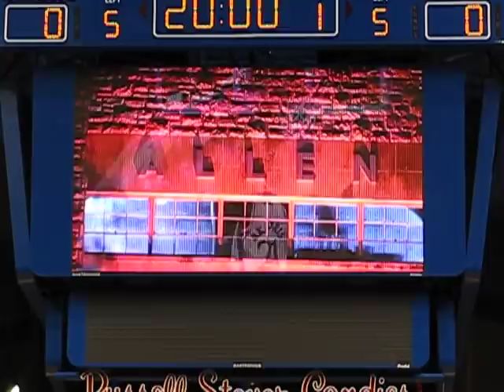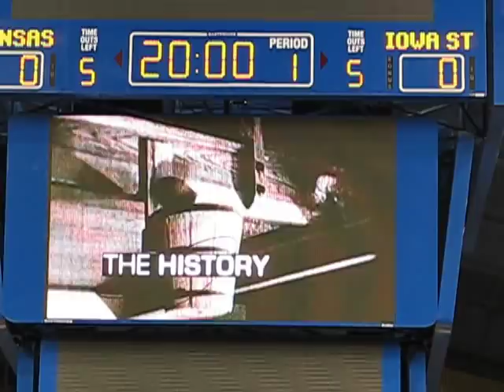The Kansas Jayhawk's Men's Basketball Intro video for 2008/2009, filmed at the ISU game.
The video intro for the 2008/2009 season.  Notice all the old video clips and the reference to national titles?  Plus all the famous players featured in the video clip?  Kansas has the richest basketball tradition in the history of the sport.  Without the University of Kansas basketball wouldn't be what it is today.

Sorry for the shakiness and missing the first 3 seconds or so, there are actually fans at our games and i was in the middle of the student section.